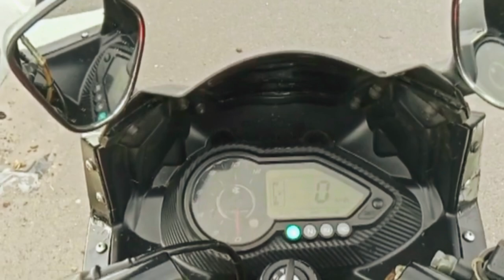jannu stunt new superbike 👌Raja DC ki new superbike @RajaDc77 @Motovloggerjannustunts support .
modification
.motorcycle

VIDEO Aim🎯 YOUR LIFE YOUR DECISION
नमस्कार🙏🙏🙏 दोस्तो आपका मेरे youtube चैनल में स्वागत है
और share and like करना ना भूले
Support me दोस्तो 🙏🙏🙏🙏
viralminivlog ji
saurav joshi vlogs
miss hosiyar
babu bhaiya
uk07 rider
vijay riya vlogs
villagem vlog
lifestyle vlog ji

original music 👇1

2 original music

3 original music .

Copyright disclaimer under section 107 of the copyright Act 1976 allowance is made for fair use for purposes such as criticism Comment news reporting teaching scholarship and research fair use is a sue permitted  by copyright statute that might otherwise be infringing Non-profit educational or personal use tips the balance in favour of fair use